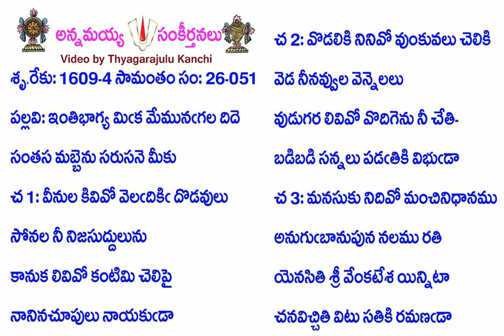Book26-Song51-12615-ఇంతిభాగ్య మిఁక మేమునఁగల దిదె-intibhāgya mim̐ka mēmunam̐gala dide